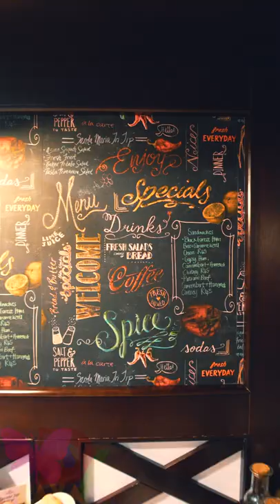🇷🇸Traditional 5 MUST TRY SERBIAN Food in Serbia-Proja Kobasica Burek Kajmak Ajvar Bacon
Trying traditional 5 must try Serbian food in Serbia Beograd during Breakfast! A short food tour with Balkan food or Serbian food tour on 5 must try foods in Belgrade are as follow :-

1. Proja or Serbian Cornbread or Proja sa Sirom, Serbian cornbread with cheese,
2. Serbian Slatko, a thin fruit preserve made of fruit or rose petals,
3. Serbian Pork Sausage or Sremska Kobasica or Kobasice with special meat from pork shoulder,
4. Serbian Pork Bacon
5. Kaymak filled Burek a flaky baked pita.

We also tried Serbian spicy Kajmak and Serbian Ajvar as side dish. Ajvar is Serbian roasted red pepper sauce. Red peppers and eggplant are roasted over a wood fire which produces this sweet and tangy Serbian sauce.
This Shorts is in English.